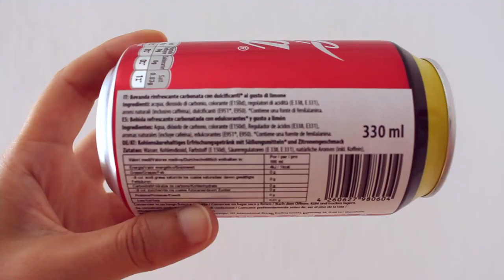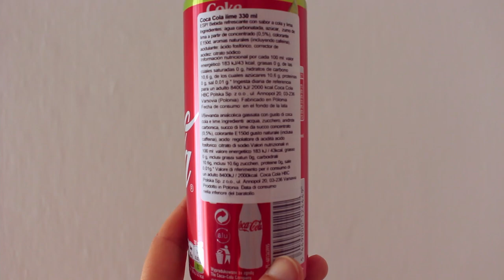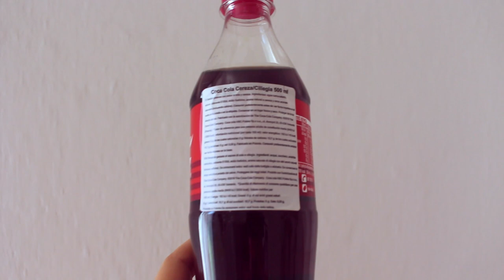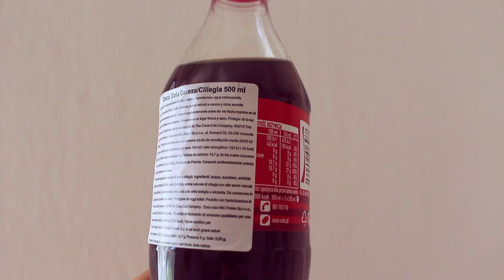Coca Cola al limone, al lime e alla ciliegia [CR7 non approva questo video] 🥤 assaggiAMO!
[CR7 non approva questo video] Tornano gli assaggiamo! con una tripletta di gusti di Coca Cola (limone, lime e ciliegia)..
00:00 - Intro
00:24 - Coca cola al limone
02:03 - Coca cola al lime
03:37 - Coca cola alla ciliegia